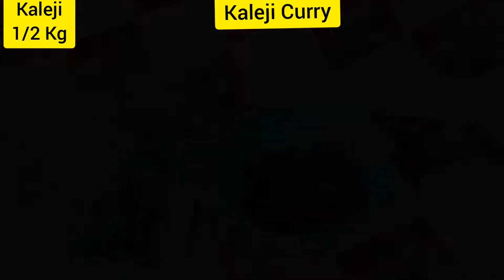Easy And Quick Kaleji Curry Recipe || Kaleji Curry With Desi Roti || Bakhtawar Cooks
اسلام علیکم ورحمتہ اللہ و برکاتہ 🙏🌹
Easy And Quick Kaleji Curry Simple Recipe Kaleji
Kaleji Curry Easy And Quick Homemade Recipe
Kaleji Curry Recipe Restaurant Style Kaleji Curry
Kaleji Curry Recipe Homemade Easy And Quick

Kaleji Curry Recipe Kaleji Curry Homemade.
Kaleji Curry Recipe Restaurant Style Recipe
Kaleji Curry Easy And Quick Homemade Curry
Kaleji Curry Recipe Unique Style Kaleji Recipe
Kaleji Curry Unique Style Recipe Homemade
Kaleji Curry Homemade Recipe Easy And Quick Recipe By Bakhtawar Cooks